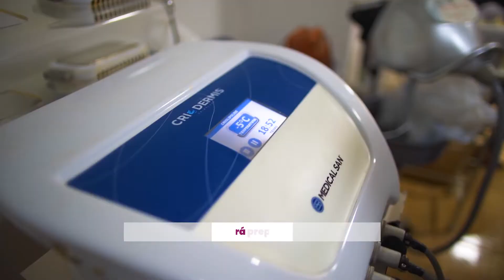Esteticista Clínico IVESP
Pós Graduação exclusiva para os Esteticistas é voltada para a prática com Equipamentos, Produtos e Instrumental de mais alta tecnologia estética.
O curso é focado para proporcionar um Esteticista diferenciado no mercado de trabalho, dominando as mais inovadoras e modernas técnicas estéticas da atualidade.
70% Prático com:
Alta tecnologia em Equipamentos
Alta tecnologia Cosmética
Técnicas inovadoras e atualizadas